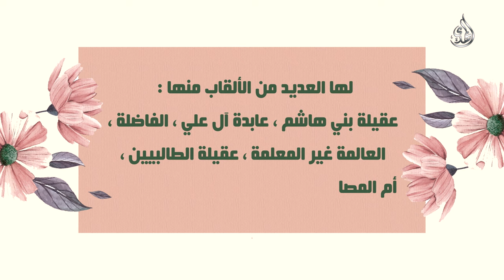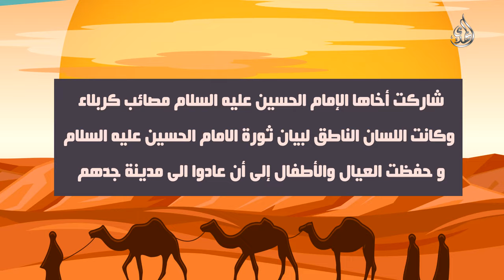عقيلة بني هاشم - نبذة مختصرة عن السيدة زينب الكبرى (عليها السلام) - Infographic